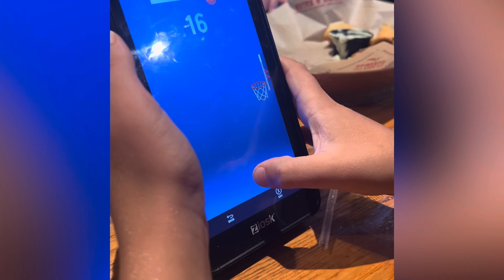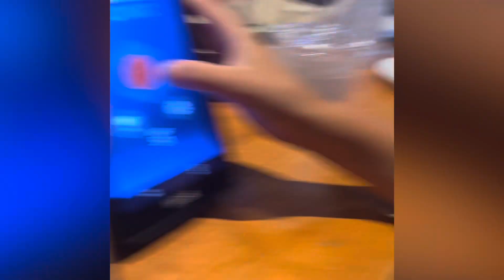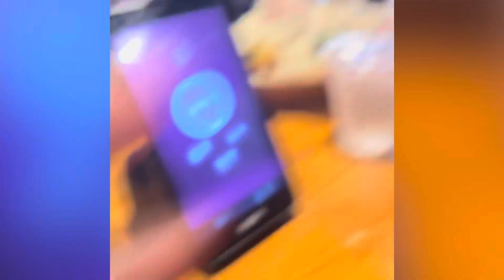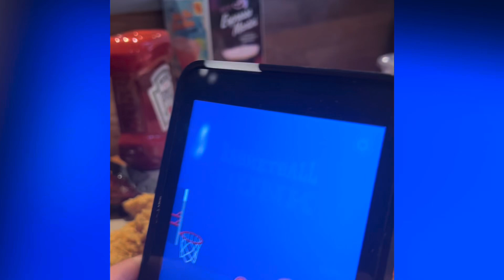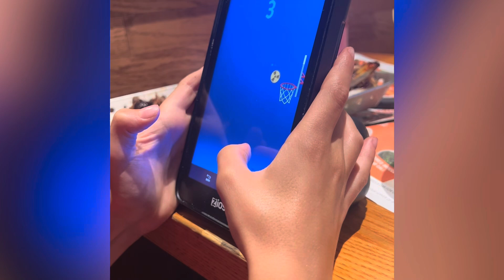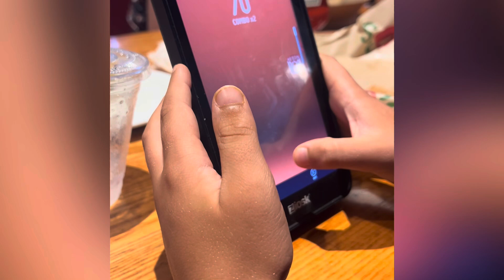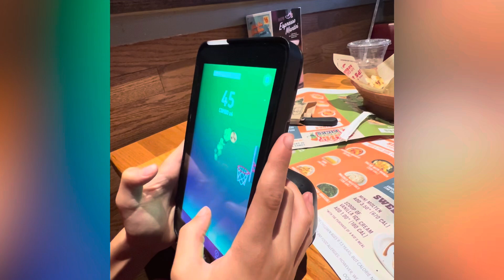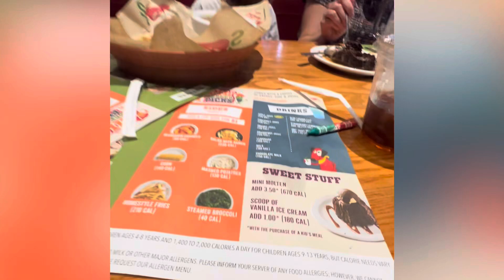Sully and Klaus play Basketball dunk